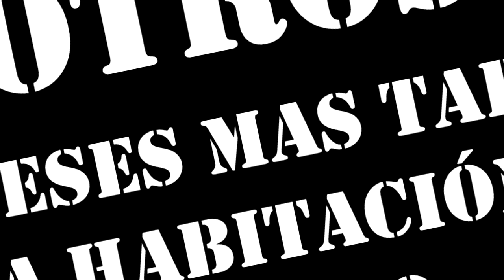VOLVIÓ! EL ENTRENAMIENTO COMIENZA | DRAGON BALL XENOVERSE 2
El esta de vuelta!! se quedara? no lo se pero like y comentario para mas Dragon Ball Xenoverse 2 con Epsilon